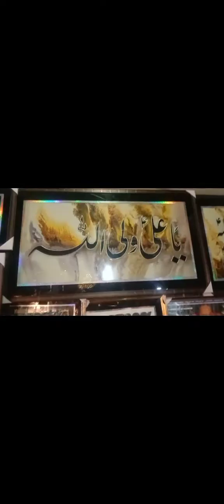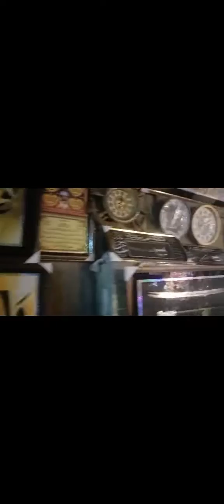میں اپنے گھر واپس جا